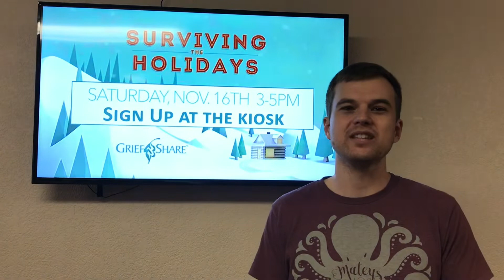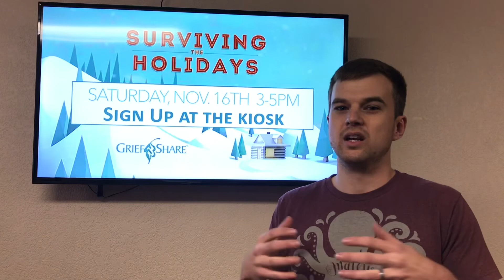Weekly Update 11/6/19